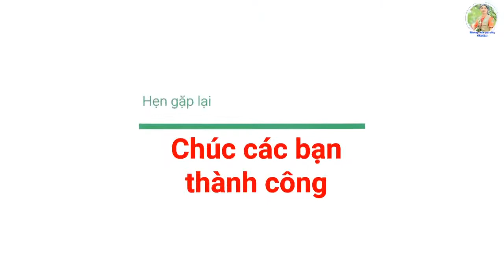Hướng dẫn gút nút cổ chai | Hướng dẫn thắt dây | How to tie the knot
Nút cổ chai,
Gút cổ chai,
Cách thắt nút cổ chai,
Hướng dẫn gút dây,
Hướng dẫn thắt dây,
Gút dây,
nguyên lý nút cổ chai,
Cuộc sống hữu ích,
mẹo vặt cho cuộc sống,
Pô cổ chai,
nghẽn cổ chai,
nút cổ chai,
cắt cổ chai thủy tinh,
pô cổ chai win
Tutorial Crafts,
Paracord Crafts,

Ngay từ nhỏ chúng ta đã được cha mẹ dạy cho một số cách thắt nút dây cơ bản để buộc đồ. Khi lớn lên, chúng ta lại học thêm những cách thắt nút dây để phục vụ cho mục đích cá nhân như buộc dây để cắm lều trại khi đi phượt…
Bạn đã biết bao nhiêu cách thắt nút dây? Bạn đã biết cách làm sao để thắt nút dây cho vừa chặt lại vừa dễ gỡ chưa? Nếu chưa hãy cùng mình thực hiện nhe!
Kênh chính thức của shop Dây đeo kỹ năng Đoàn Hội Đội.
Nơi hướng dẫn gút dây, kỹ năng gút dây, kỹ thuật đi dây và những ứng dụng nút dây trong kỹ năng dã ngoại. Một trong những kỹ năng mà bất cứ cán bộ Đoàn - Hội - Đội nào cũng cần trang bị cho chính bản thân mình. Mình sẽ cùng đồng hành với các bạn, mong rằng kênh  sẽ là nơi để nhiều bạn học tập và chia sẽ.
Người thực hiện: Nguyễn Phan Tấn Dũng - Huấn luyện viên cấp 1 TW Hội LHTN Việt Nam; thành viên Hội đồng huấn luyện kỹ năng Kiên Giang
1 Ví Momo
2. Ví Viettelpay
3. Ví VNPTPay
Họ tên: Nguyễn Phan Tấn Dũng
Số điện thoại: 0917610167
Cám ơn các bạn / Thank you very much.